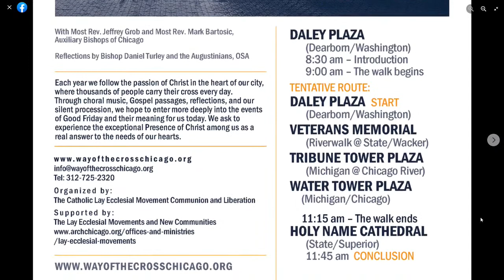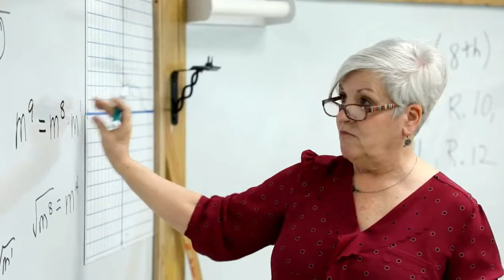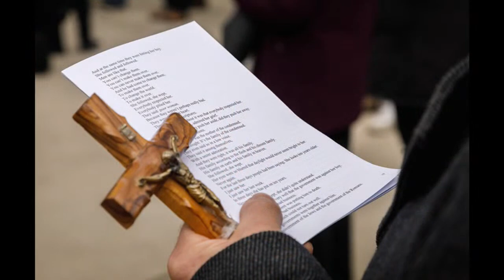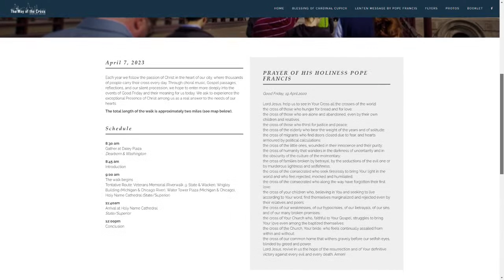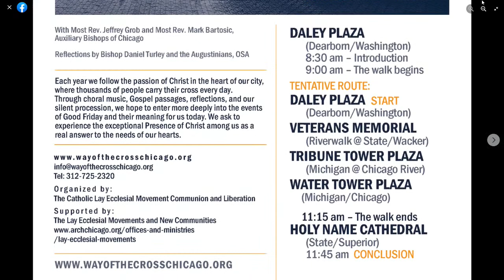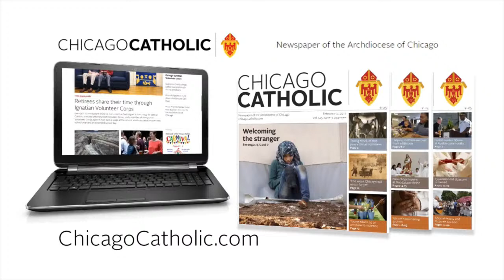Catholic Chicago Radio - Live Radio Program 4/3/2023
Traditionally, many Christians plan and stage a “Way of the Cross” event on Good Friday, connecting the sufferings of Christ during his passion with the suffering of our brothers and sisters at the hands of violence, greed, poverty, sickness and war.  One group of Catholics brings this event to downtown Chicago.